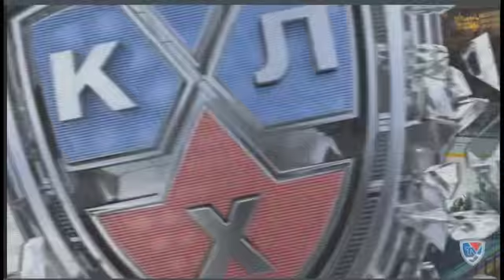Майоров оставляет под бросок Прохоркину - гол!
Сибирь - Салават Юлаев 8/ 01/16
Классный гол в контратаке соорудили Хартикайнен - Майоров - Прохоркин